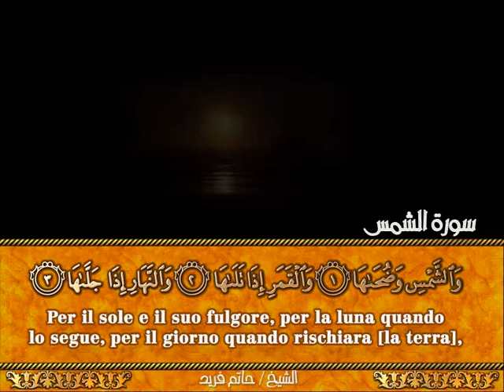091 Ash Shams II Sole Hatem Farid HQ